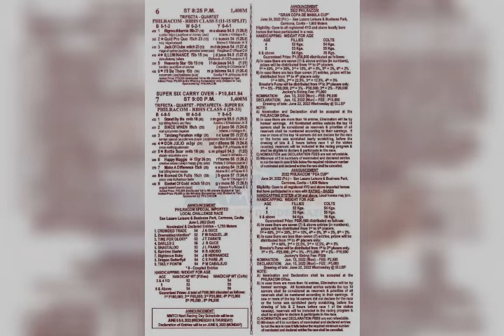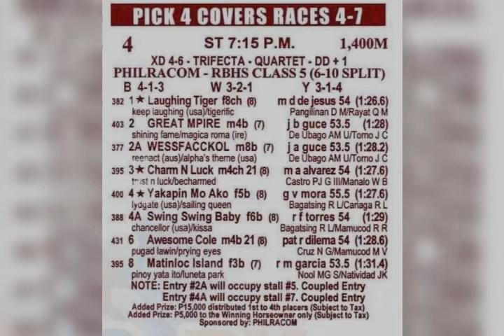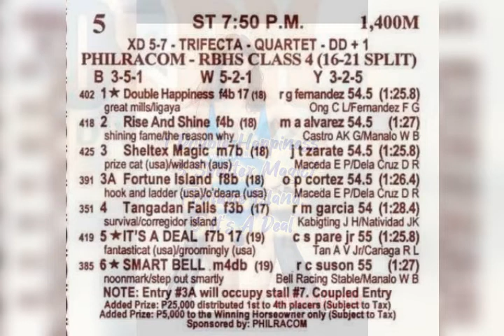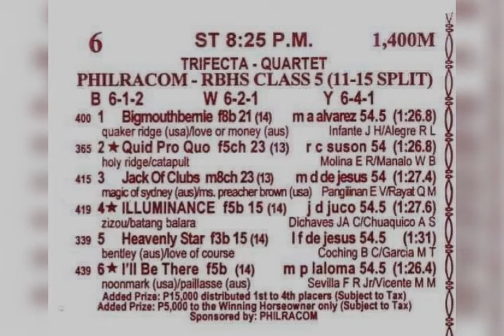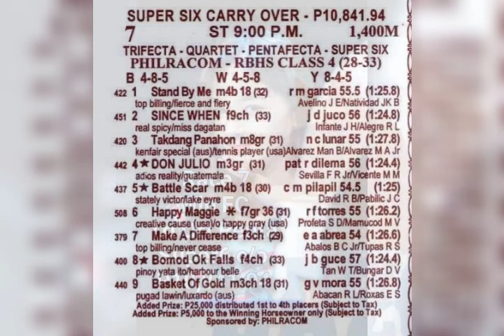Santa Ana 03 June@dehadistatipsters